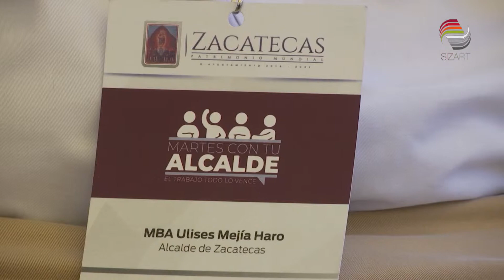Implementran de un programa para dignificar los espacios públicos del municipio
En respuesta a las denuncias recibidas sobre el problema de graffiti en varios puntos de Zacatecas, el secretario de Servicios Públicos de la capital, Miguel Félix Carrillo, informó la implementación de un programa para dignificar los espacios públicos del municipio